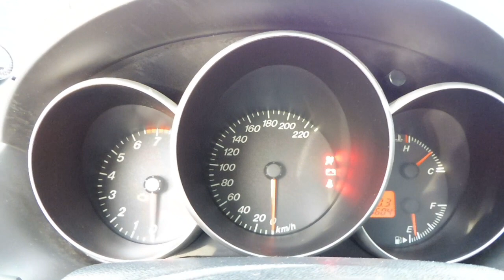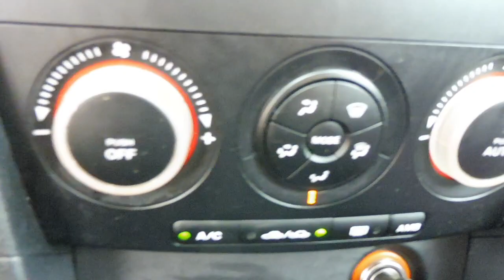Mazda 3 1.6 TX Sport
Jó állapotú, keveset futott Mazda 3 eladó rengeteg gyári extrával. 105 lóerő teljesítményű  csendes, rugalmas  1.6 benzines jó menettulajdonságokkal rendelkező motorral. Kopás mentes utastér. Jéghideg digitális klíma!  Szép padkázásmentes gyári Mazda alufelnikkel.  2 év műszaki vizsga! Elől-Hátul új féktárcsák és fék betétek. Elől és hátul is függöny légzsákok. 25% önerőtől hitelre is megvásárolható. Helyszíni hitelügyintézés!

Budapesti telephelyünkön autóhitel ügyintézés, teljes-körű okmányirodai ügyintézés gépjármű átírás, eredetiségvizsgálat, műszaki vizsgáztatás.